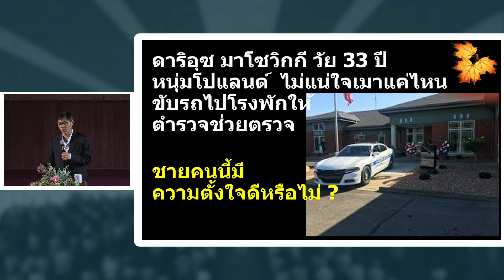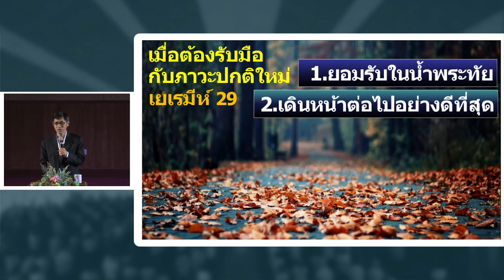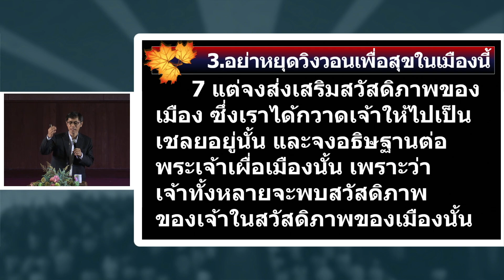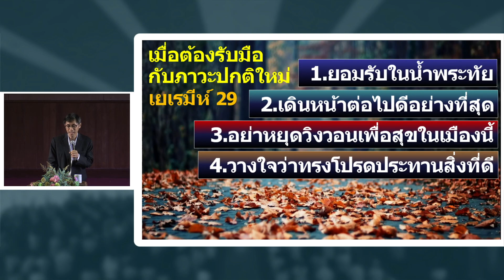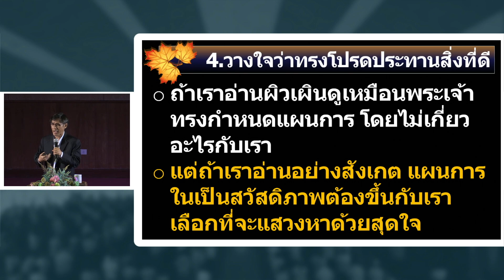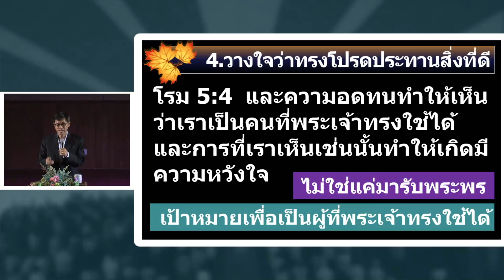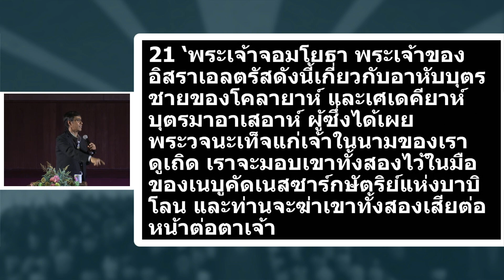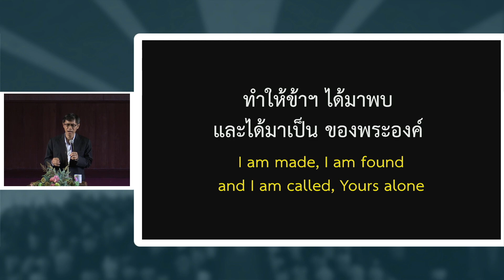คำเทศนา เมื่อต้องรับมือกับภาวะปกติใหม่ 28 Jun 2020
คำเทศนา เมื่อต้องรับมือกับภาวะปกติใหม่ เยเรมีห์ 29
โดย ศบ. พรสรวง จิตต์เเจ้ง